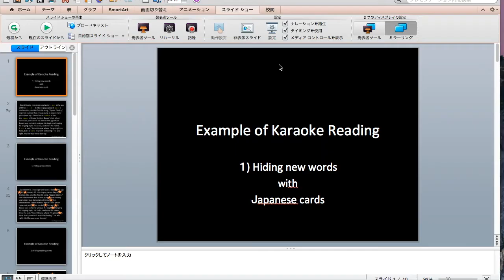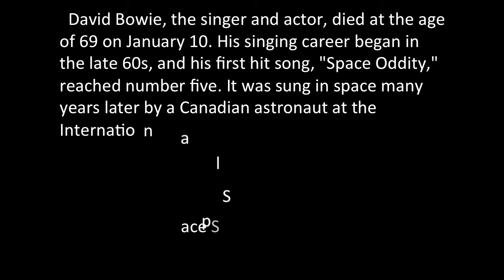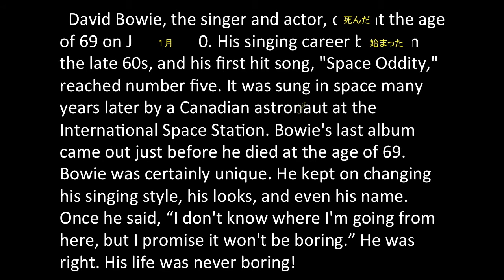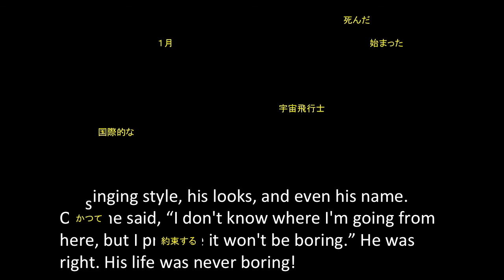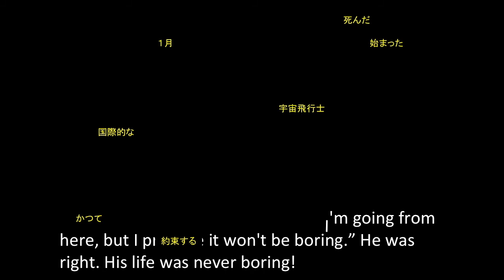達人セミナーパワポで音読（１）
パワーポイントのスライドを使って新出単語
を導入します。
まずはコーラスリーディングやリピーティングで
発音を確認します。日本語で新出単語を隠します。
隠した状態で日本語を英語に変えながら音読します。
文字がだんだん消えていくのでスピードを意識しながら
音読をします。